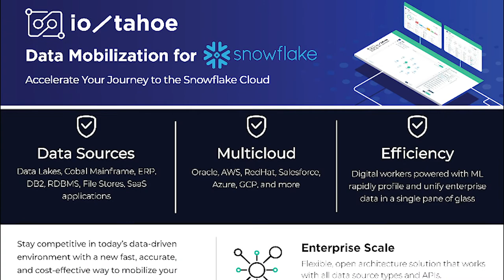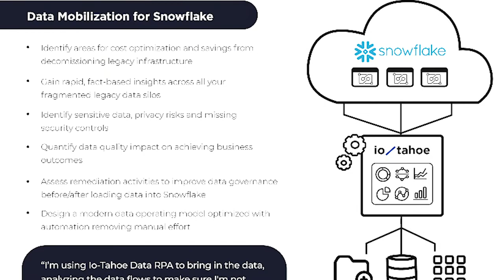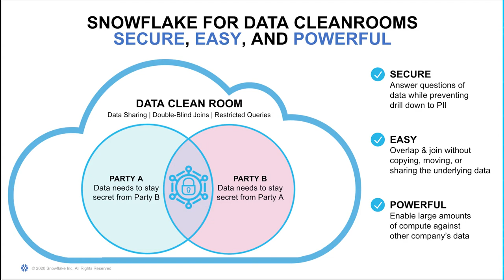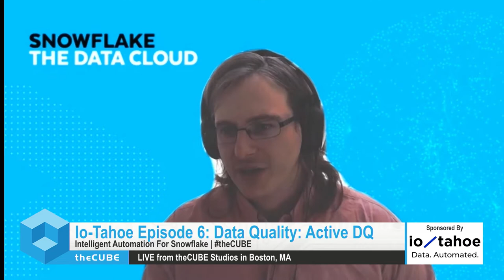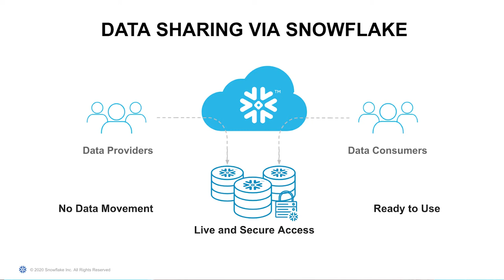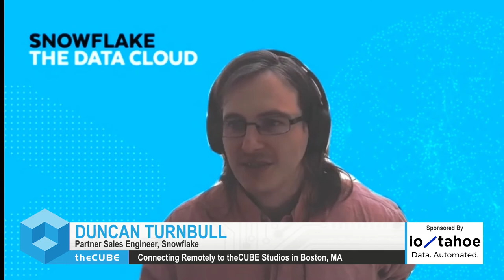Ajay Vohora and Duncan Turnbull | Io-Tahoe ActiveDQ Intelligent Automation for Data Quality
Solve data quality in a multi-cloud world : Io-Tahoe demo for Snowflake SnoBots

Io-Tahoe comes together with Snowflake to solve data quality issues in a multi-cloud world, at enterprise scale.

Learn about AI/ML driven digital workers tailored for a Snowflake environment, or “SnowBots” that remove manual efforts and multi-step to data quality reducing item cost effort while speeding up remediation. Observe a how-to demonstration on using intelligent automation to keep your Snowflake data stores curated with high quality data to drive analytics at scale to serve business users and customer experience-oriented applications.

The ActiveDQ Intelligent Automation for Data Quality Management event features presentations from Io-Tahoe’s Ajay Vohora, chief executive officer; Yusef Khan head of data services; Tiji Mathew, enterprise data solution architect; Patrick Zeimet, enterprise data engineer; and Senthilnathan Karuppaiah, solutions architect and head of production engineering. TheCUBE will also speak with Snowflake’s Glenn Grossman, enterprise account executive, and Duncan Turnbull, partner sales engineer.